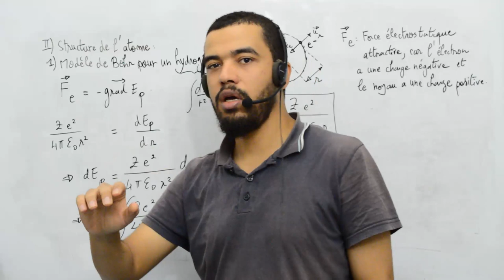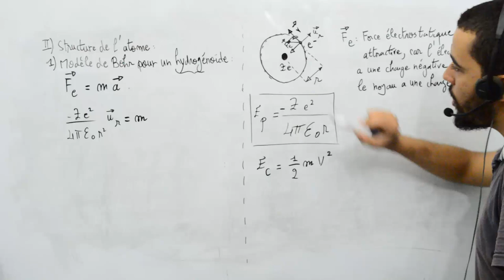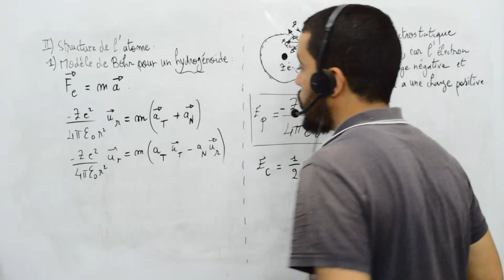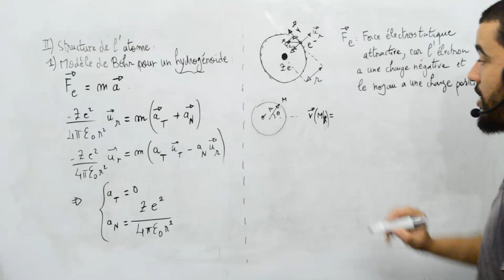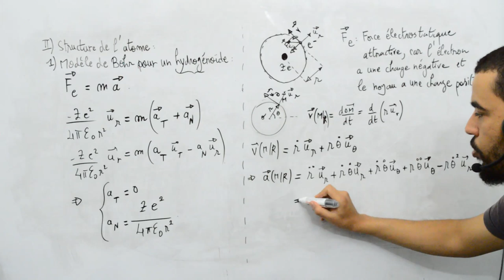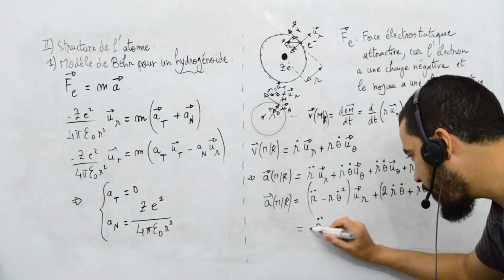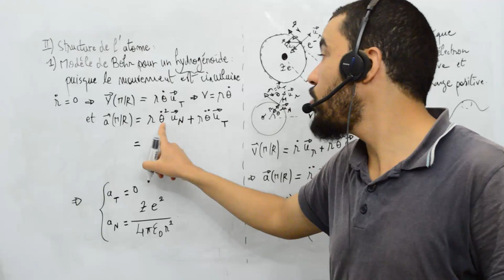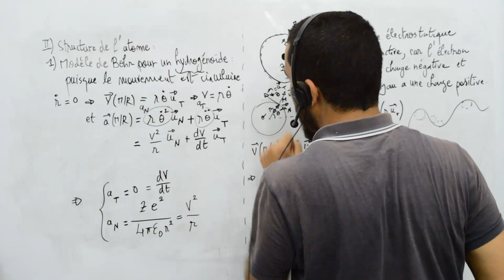Atomistique, 2 structure de l'atome, modèle de bohr pour un hydrogénoide 2